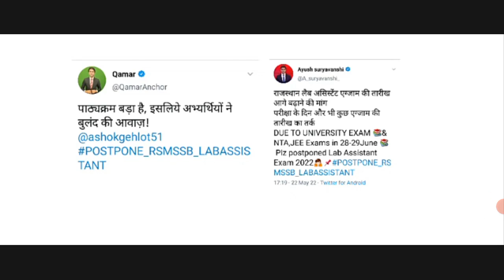RSMSSB Exam Date Postpone ! Rsmssb Lab Assistant Exam 2022 ! प्रयोगशाला सहायक भर्ती स्थगित होगी !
प्रयोगशाला सहायक भर्ती की परीक्षा तिथि स्थगित  करने को लेकर आवाज़ उठाई जा रही है अब देखते हैं राजनीतिक समर्थन मिलता है तो इसकी डेट आगे बढ़ती है नहीं संपूर्ण जानकारी आपको इसी चैनल पर मिल जाएगी
# Assistant Exam Postpone
Lab Assistant Exam Postponed
RSMSSB Lab Assistant Exam Date
प्रयोगशाला सहायक भर्ती परीक्षा तिथि स्थगित
प्रयोगशाला सहायक परीक्षा स्थगित

क्या आप घर बैठे पैसा कमाना चाहते हो  तो रेफर करके आप आराम से महीने के 10000 से ₹15000 कमा सकते हो अपने मोबाइल से
लिंक पर क्लिक करें और अपने फ्रेंडों को रेफर करें💸💸

राजस्थान GK Notes PDF👇👇👇👇👍
Rajasthan Geography Notes 👇👇👇👇👇👇👇👇👇👇👇👇👇👇👇👇

🖥️☎️🙏हमारा टेलीग्राम ग्रुप लिंक💻 👇👇👇
Computer Teachers Vacancy Notes Pdf download Telegram group 👇👇👇👇

rsmssb lab assistant new syllabus
rsmssb lab assistant new vacancy 2022 syllabus
rsmssb lab assistant new vacancy 2022 syllabus utkarsh
rsmssb lab assistant new vacancy 2022 qualification rbh classes
rsmssb lab assistant new vacancy 2022 eligibility
rsmssb lab assistant new vacancy 2022 salary
rsmssb lab assistant new vacancy 2022 geography syllabus ram ban hub Coching
rsmssb lab assistant new vacancy 2022 selection process
lab assistant exam date 2022
lab assistant rbh classes notes
lab assistant bharti 2022 rajasthan
lab assistant bharti 2022 best book
lab assistant bharti 2022 best coaching classes online course
exam date ram ban hub Coching classes